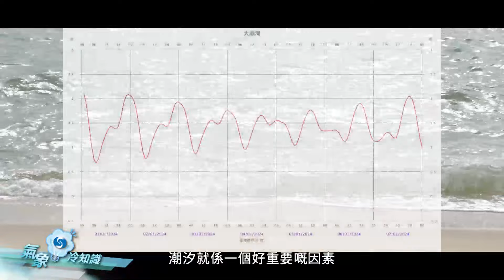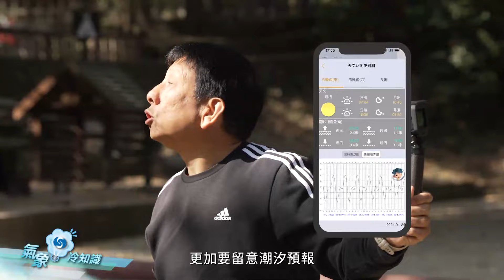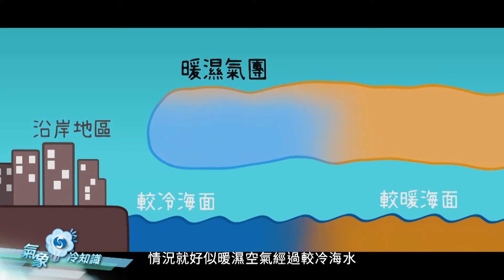雷 Sir 講是唔講非 ─ 三個小生去Camping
去露營享受郊野樂趣，出發前有不少天氣和潮汐資料都需要留意。第四百四十七集『氣象冷知識』 請來雷雄德博士講解如何開心和安心進行露營活動。